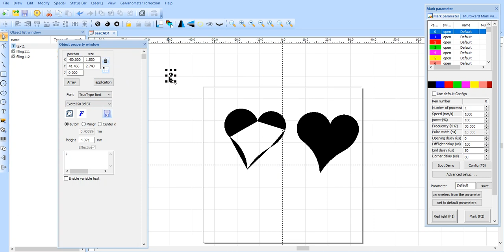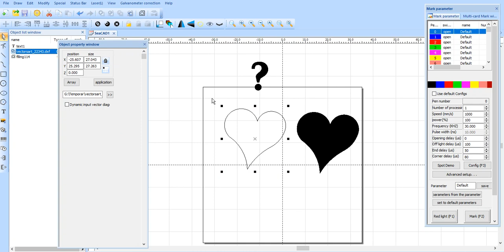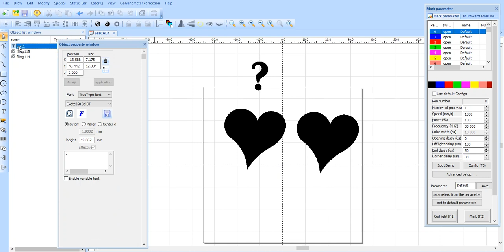Tips M4 SeaCad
Why do we sometimes have a random fill?
turn on subtitles for details!

Simple --watch the video!